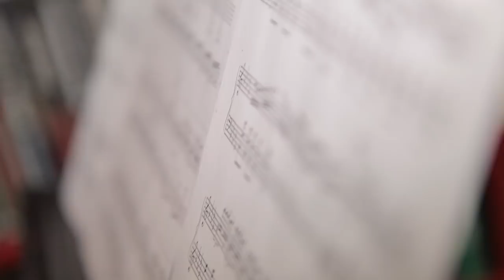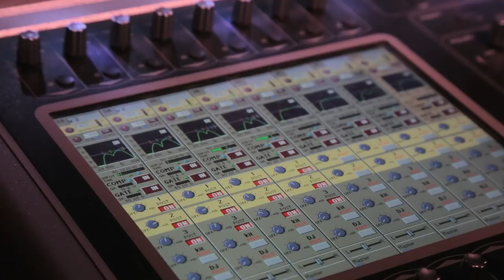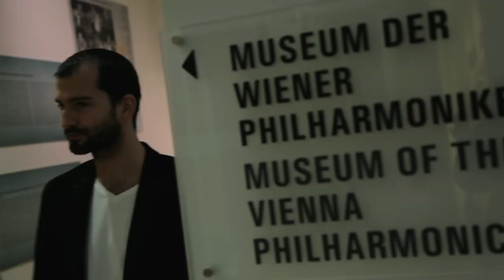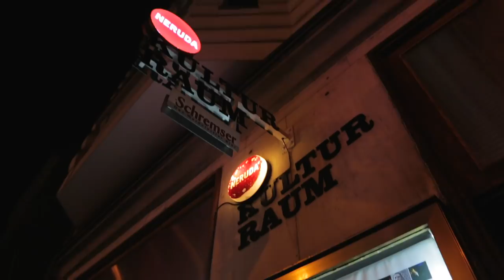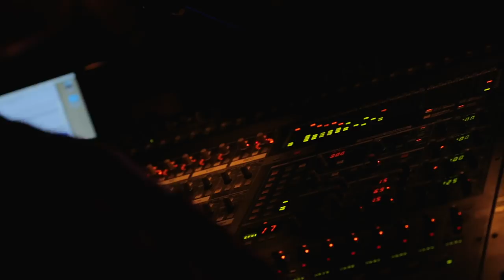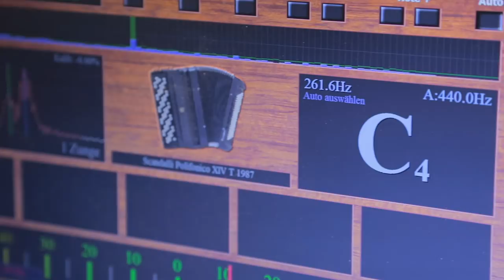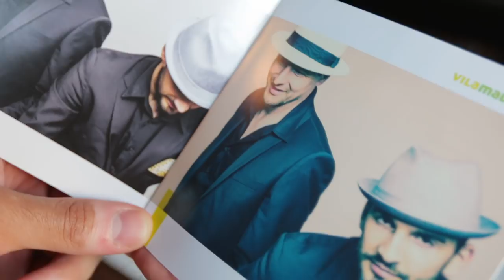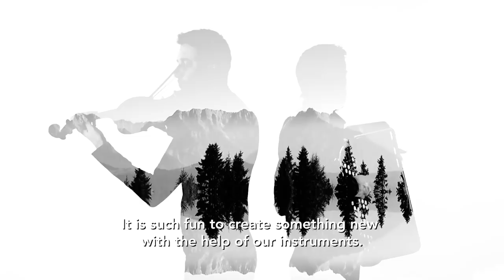Nikola Zarić // Video Portrait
Nikola Zarić  // Composer - Accordionist - Instructor

Nikola Zarić wurde 1992 in Wien als Sohn von serbischstämmigen Eltern geboren und ist seit seinem 7. Lebensjahr eng mit seinem Instrument, dem Akkordeon, verbunden.

Als treuer Begleiter seines Professors Jovica Radosavljević Rado studierte er an mehreren Wiener Konservatorien wie das Gustav Mahler Kons., Franz Schubert Kons. und ist derzeit Absolvent am Vienna Konservatorium.

Durch seine intensive Konzerttätigkeit in Mittel- und Osteuropa und die Zusammenarbeit mit vielen unterschiedlichen Musikern beherrscht er trotz seines jungen Alters eine stilistische Universalität, die sowohl virtuos folkloristische als auch klassisch konzertante Darbietungen umfasst.

2014 eröffnete Nikola mit seiner ehemaligen Band „Donauwellenreiter“ und dem österreichischen Jazzakkordeonisten Klaus Paier das große alljährliche Akkordeonfestival in Wien. 2016 hatte er die Ehre mit seinem Akkordeonquartett „Belofour“ bei der Eröffnungsgala dieses Festivals zu spielen.

Derzeitige Projekte:
Turumtay/Zarić Duo, Vila Madalena, Belofour, Flamenco Experience 6, Invisible World Quartet, Die Wanderer, Vienna Balkan Groove, Solo Performance, Workshop-Darbietungen u.a.

Neben den großen Namen wie Richard Galliano, Vincent Peirani oder Klaus Paier ist auch Nikola Zarić schon einige Jahre treuer Vertreter des Akkordeonherstellers VICTORIA (Castel Fidardo/Italien).

Nikola Zarić ist Preisträger bei mehreren klassischen und Volksmusik-Wettbewerben in Italien, Deutschland, Tschechien, Slowakei, Österreich und am Balkan. Einige davon sind:

• Internationaler Wettbewerb in Genova – Italien (2002) – 1.Preis
• VAMÖ-Wettbewerb in Wien – 1.Preis
• Wettbewerb für serbische Volksmusik in Wien (2004) – 1.Preis
• Weltmeisterschaft in Klingenthal – Deutschland (2005) – 7.Preis
• Größter Akkordeonwettbewerb für Jugoslawische-Volksmusik in Soko Banja – Serbien (2006) – 1.Preis
• VAMÖ-Wettbewerb in Wien (2009) – 2.Preis
• Worldmusic – Wettbewerb in Castel Fidardo – Italien, Kategorie/Band (2013) – 3.Preis mit den „Donauwellenreitern“

Video by
Özgün Yarar
Filmmaker & Photographer